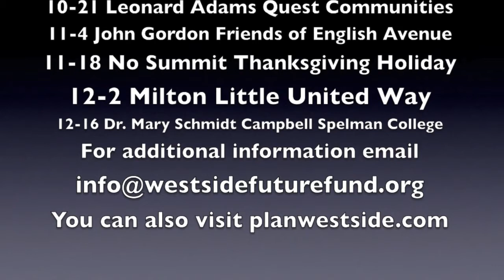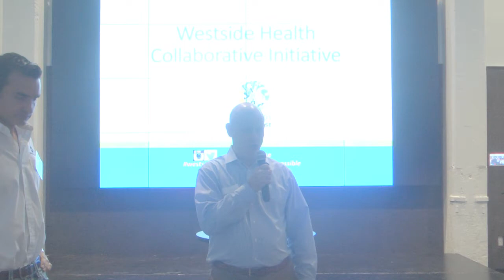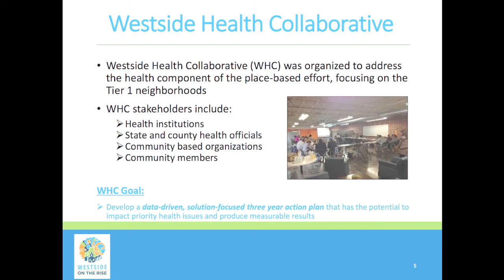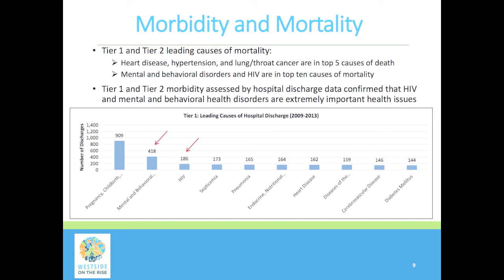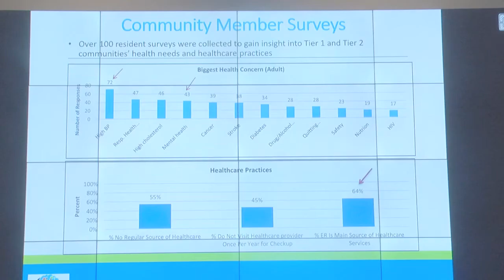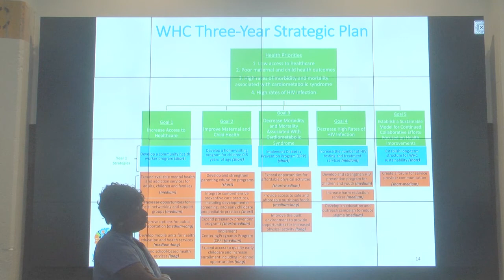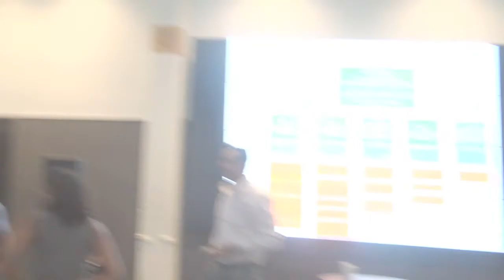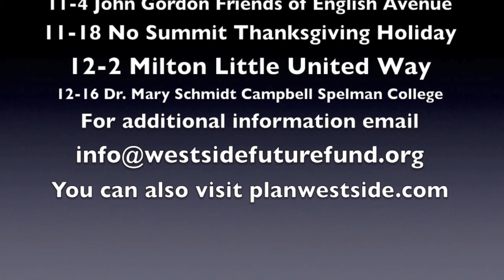Westside Future Fund 10 7 16